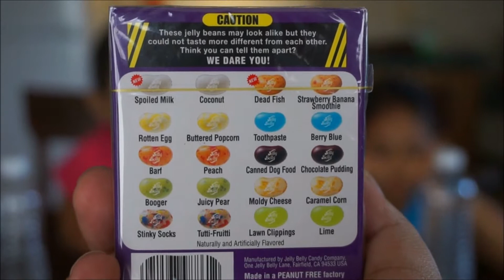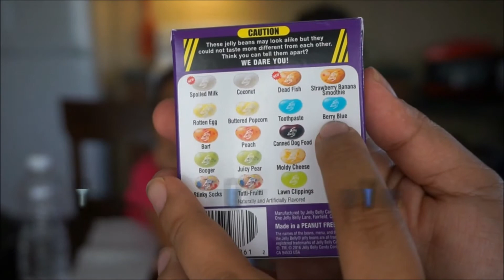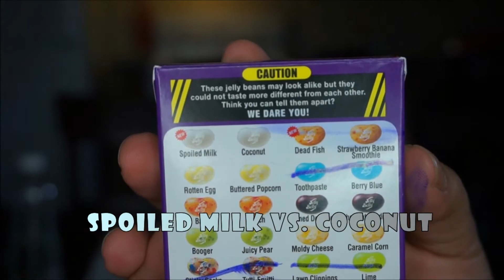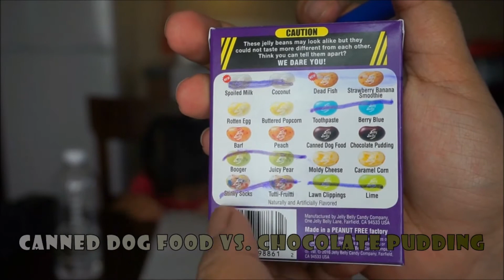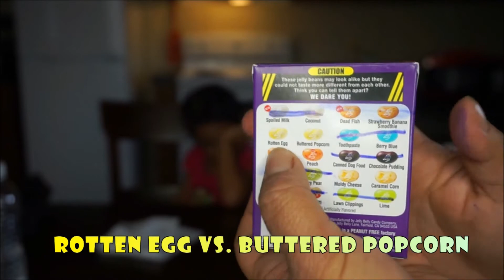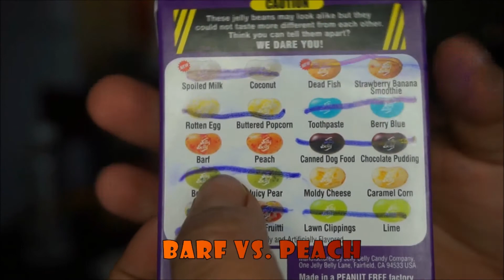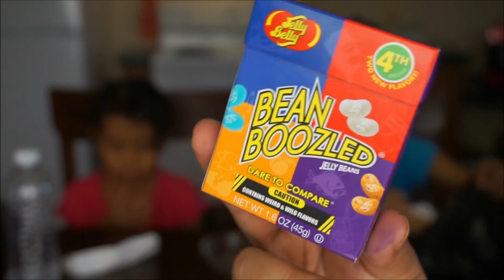Funny BEAN BOOZLED CHALLENGE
Hello,
Were I vlog and do pranks, hauls, makeup related and other random videos 💖 Please check out the other videos and leave a thumbs up and a comment & don't forget to SUBSCRIBE for more videos 😍😍

😘😘😘😘😘 PREVIOUS UPLOAD 😘😘😘😘😘

💞💞💞💞💞💞 BIRTHDAY VLOGS/PRANK 💞💞💞💞💞💞

📷📷📷📷📷📷 RANDOM UPLOADS 📷📷📷📷📷📷 -

🚘🚘🚘🚘🚘🚘 PREVIEWS CARPOOL 🚘🚘🚘🚘🚘🚘

- CARPOOL PART II - SHAKE IT OFF!!

- CARPOOL - FROZEN!!

📷📷📷📷📷📷TRAVEL VLOGS 📷📷📷📷📷📷

- He Did What!?? - Travel VLOG

- ATL to SAIPAN! Travel VLOG

🚘🚘🚘🚘🚘🚘 ROAD TRIP TO MIAMI, FL 🚘🚘🚘🚘🚘🚘

- Road Trip: ATL to JACKSONVILLE FL! April 22, 2017

- RoadTrip Part II: Jacksonville to Miami FL! April 23, 2017

- RoadTrip III: Second day in MIAMI: April 24, 2017

💫💫💫💫💫💫 HAULS  💫💫💫💫💫💫

- $1 SHOP MISS A HAUL MAKEUP, FACE MASK & MORE

- SHOPSHUSH HAUL + FAIL!

- $1 Beauty & Essentials Haul! Shopmissa!♡

***COLLAB - BUSSINESS INQUIRES - ETC***

STALK US